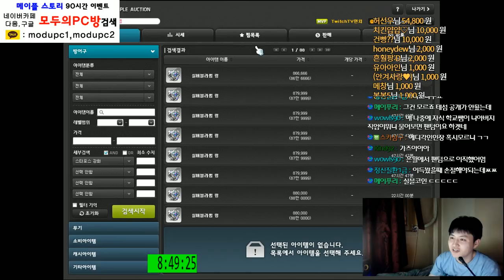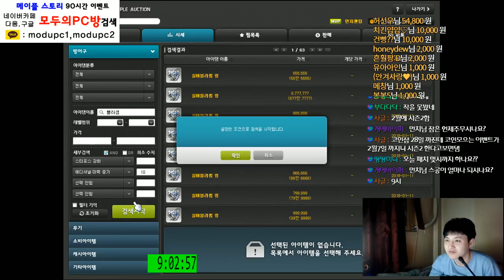[메이플스토리] 실버블라썸 링 합성으로 돈을 벌기~ [ 도박 주의 ] [ 먼치 ]